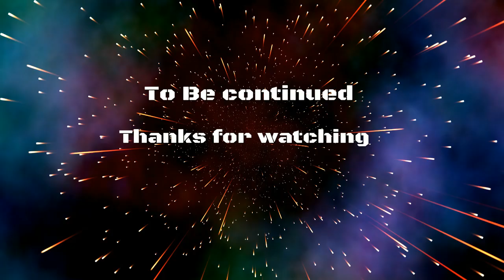WWE2K22 My Rise pt 8 Becoming a RAW disciple and batting for the US Title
Can we take our mega heel "Big Money Dave" to the top of WWE making all the wrong choices and insulting, lying, cheating and stealing our way the top

DMBGAMING